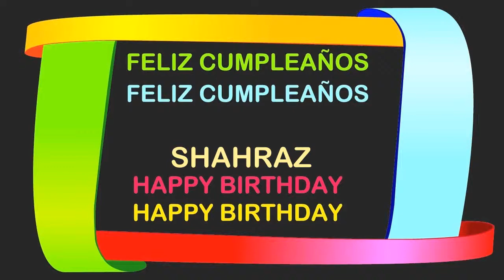Shahraz Birthday Postcards & Postales - Happy Birthday